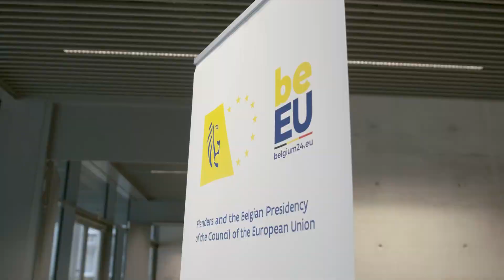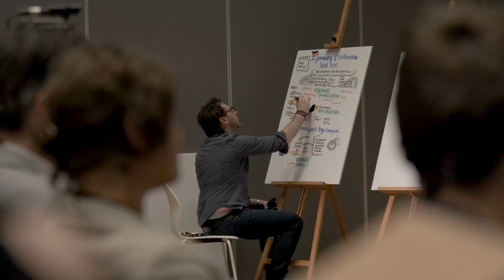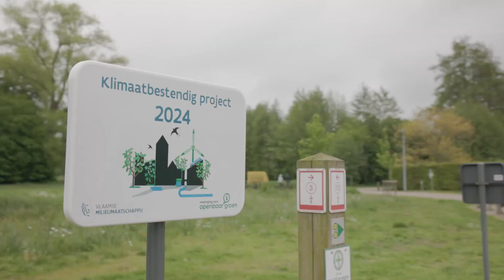Flipping The Hourglass